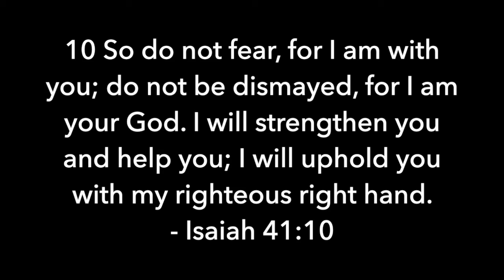Raymond Fishnick Funeral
Funeral service for Raymond Fishnick held Saturday, April 24, 2021.